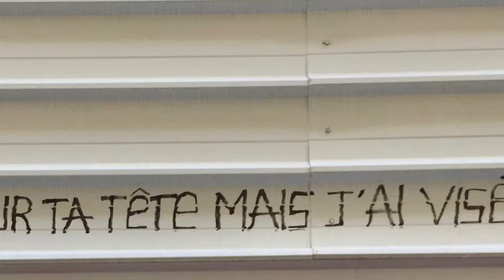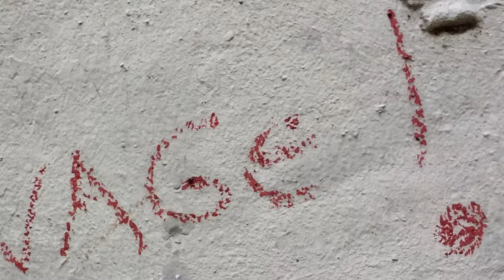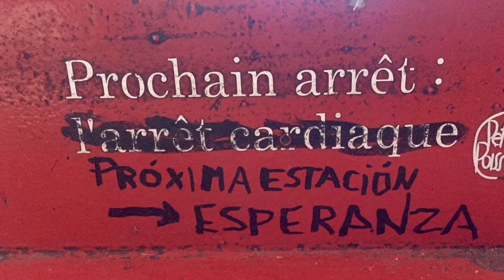C'est ainsi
c'était elle
futile et futée
la fusée Marseille
avec Léo Ferré, Luc Ferrari et tous les signes qui trompent et ne trompent pas